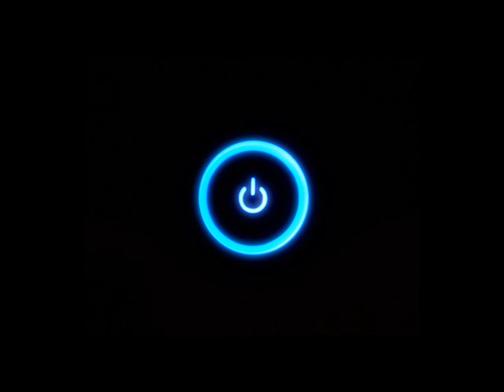Nadia Ali - Better Run (Afrojack & Dripstar Mix)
kurzer Remix